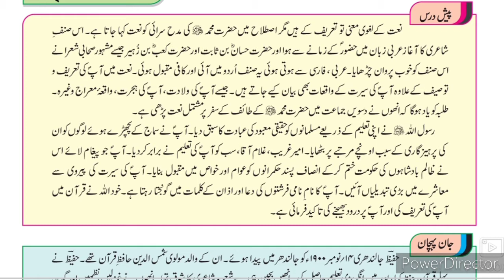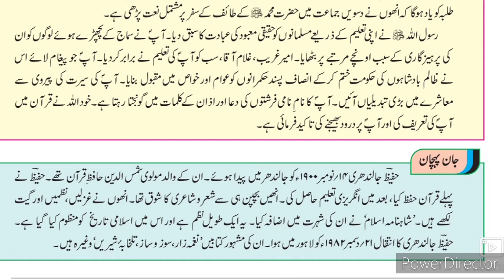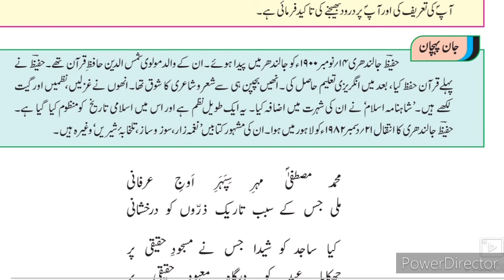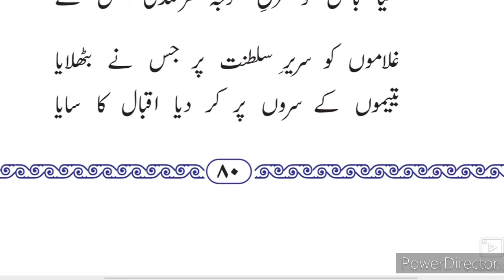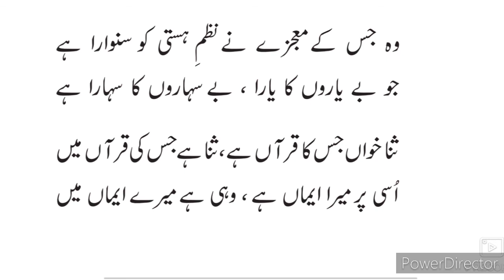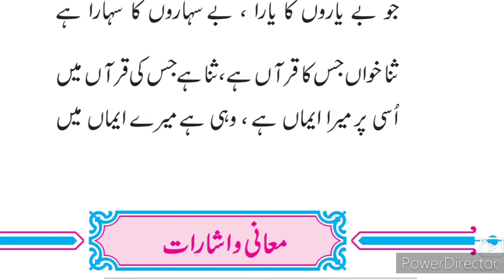11th Urdu Nazm 2 Naat Rasool ll اُردو نظم نعت رسول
11th class Urdu New Syllabus Nazm 2 Naat Rasool Naat State Board New syllabus URDU Medium. Urdu medium channel by sir Abdul Sattar Khan provide quality online education for students of Urdu medium school XIth class Urdu Nazm 2 Khair e Sifat e Rasool Naat Rasool.